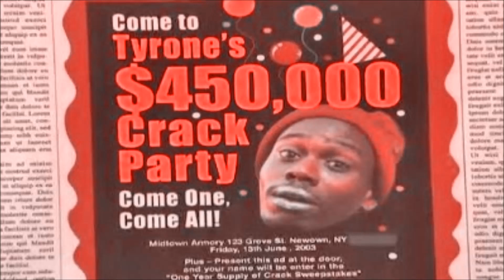TERMINALS - MILK THESE COWS